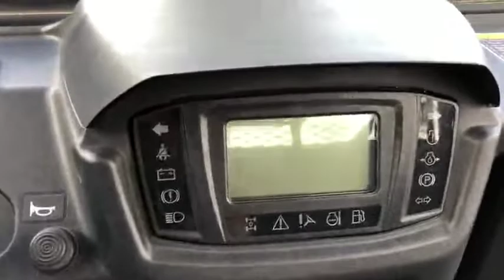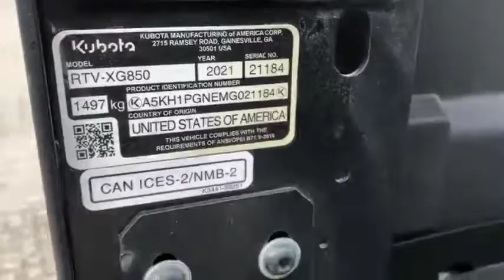2021 KUBOTA RTV-XG850 SIDEKICK For Sale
Open Station, ROPS w/Canopy, 4X4, 2 Speed Trans, 850CC EFI Gas Engine, 63 Hours, 509 Miles, 2 Seater, Power Steering, Tilt Steering Wheel, Windshield, Manual Dump Bed, Led Lighting, Front Brush Guard, Front And Rear Reece Hitch Receiver, 24X10.00-12 Tires Fronts @ 70%, Rears @ 60%